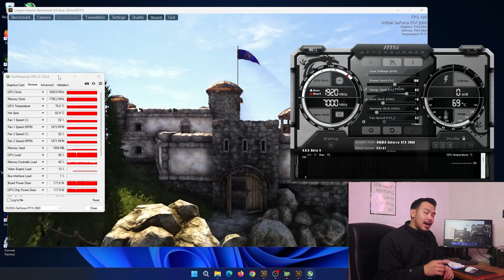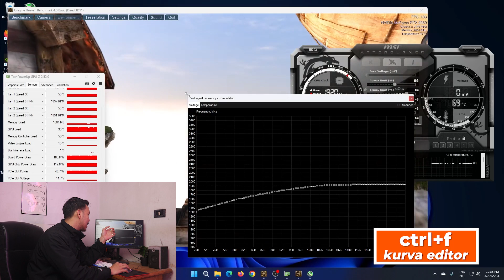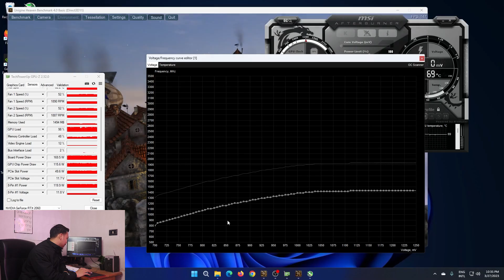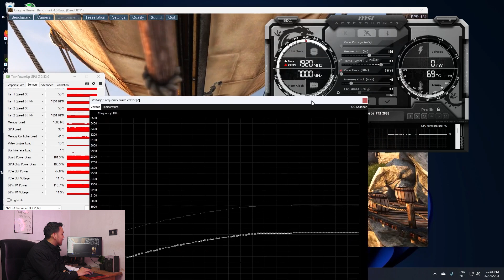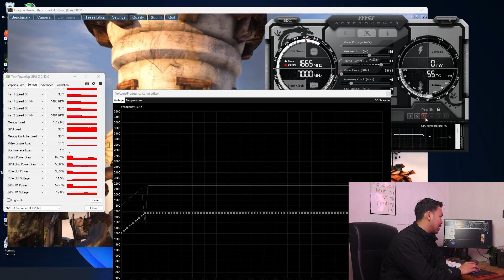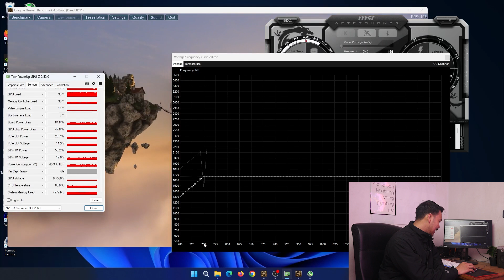Step by Step EXTREME UNDERVOLT VGA CARD!!!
LANJUTAN VIDEO YANG KEMARIN!
Semoga video membantu anda mengurangi tagihan listrik!